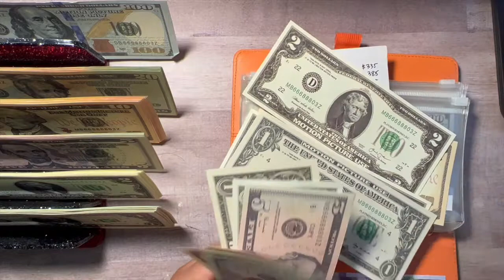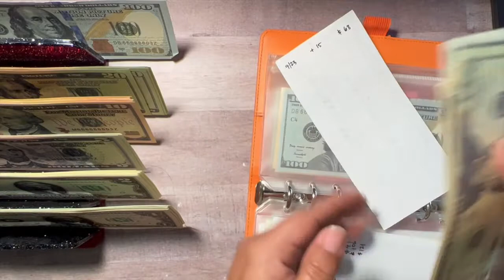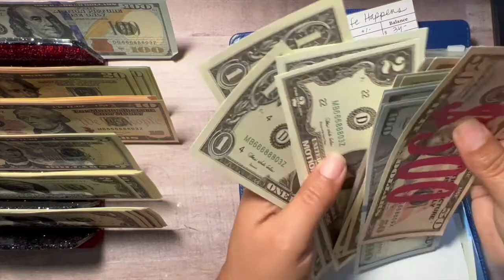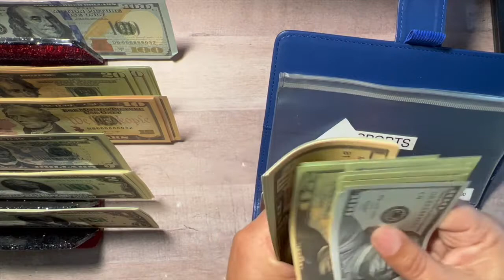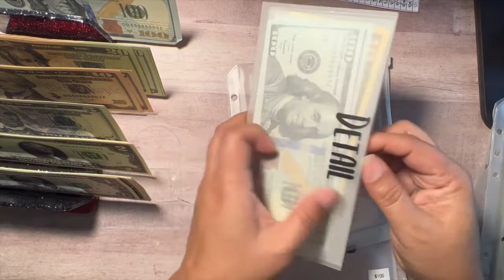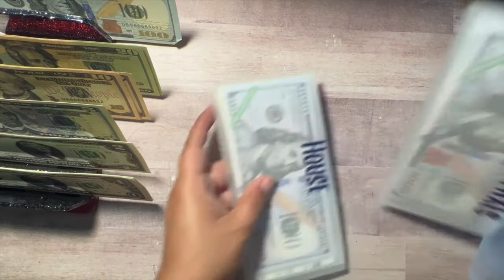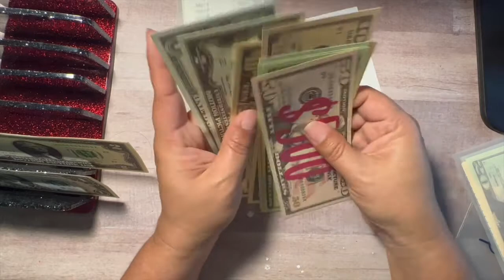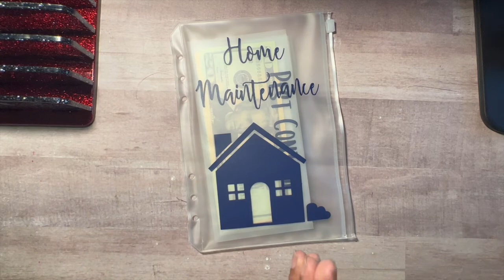Cash Stuffing My Electronic Sinking Funds | Week 4 | VidawithVicky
We keep our sinking funds in CapitalOne360.  Each category has a separate savings account.  Transparently, we use our CapitalOneVenture Card for most purchases which makes it easy to transfer each line item. We also check in week over week so you can see HOW we actually use our sinking funds.

Money used in this video is prop money

VidaWithVicky | Monthly & Weekly Budget Check-in Planner

Let me know if you have any questions.  Hope you enjoy and come along with us on this new adventure.

About me:
My name is Vicky. I am a latina wife and mommy on a journey to be financially independent. We started our Journey to Debt Freedom March 2017. We are now consumer debt free, mortgage free and only have 1 rental property mortgage standing in our way. I look forward to connecting with this wonderful debtfreecommunity.